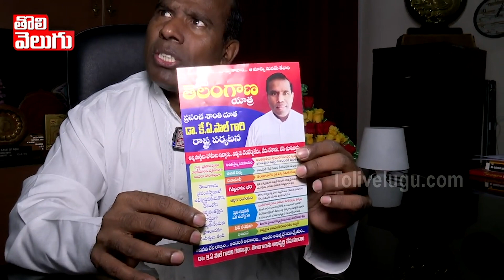ఓట్లు ఉంటే కదా..చీల్చటానికి కుక్కలతో, చెంచాలతో మాట్లాడిస్తావా | KA Paul Sensational Comments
ఓట్లు ఉంటే కదా..చీల్చటానికి కుక్కలతో, చెంచాలతో మాట్లాడిస్తావా | KA Paul Sensational Comments | Tolivelugu TV